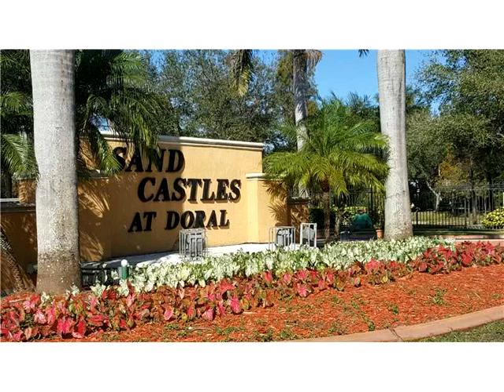4346 NW 116th Ave # 4346,Doral,FL 33178 Condominium For Sale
Community sandcastles, bright and spacious townhome with 3 bedrooms, 2 1/2 bathrooms and 1 car garage, living room, dinning room, family room located next to turnpike entrance and shopping centers. one of the lowest hoa fees in doral: 50.00 month, over sized patio and views lake, conveniently located to shopping, restaurants and public transport. great investment.